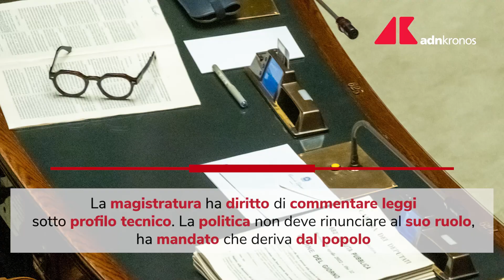Nordio critica l'influenza della magistratura sulla politica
Il ministro della Giustizia, Carlo Nordio, afferma che la politica non deve inchinarsi alla magistratura e prendere decisioni autonome.